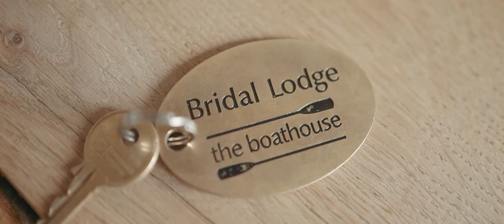Wedding Accommodation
The Boathouse Wedding Accommodation